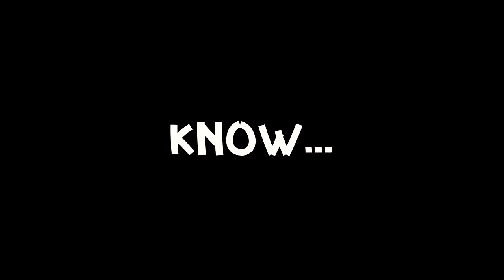Behind the Scenes of a Strong Relationship